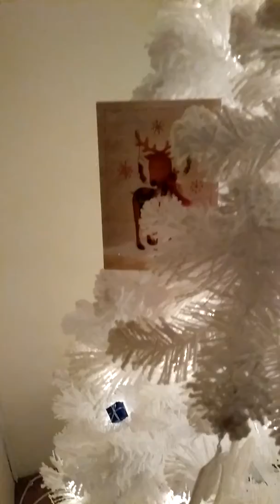1-1-2020 Happy New Year - Feliz Año Nuevo